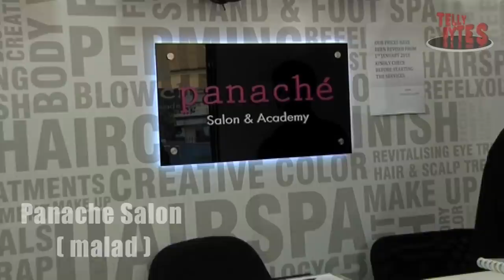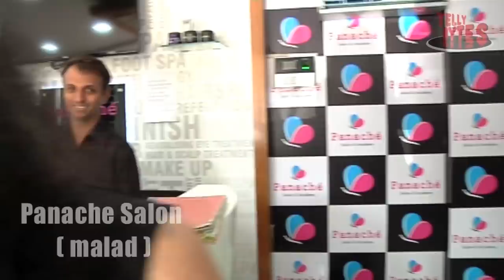Shrenu Parekh At Panache Salon With Tellybytes | Full Video